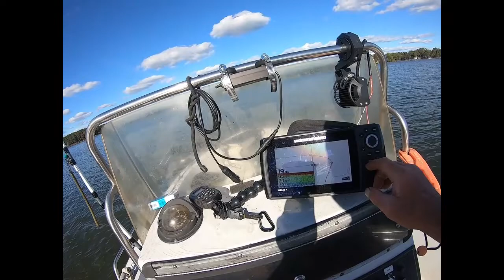No Skunk on Halloween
Quick, unplanned trip to Lake Murray yielded 11 pound Channel Catfish.